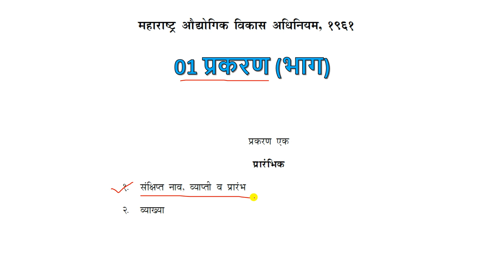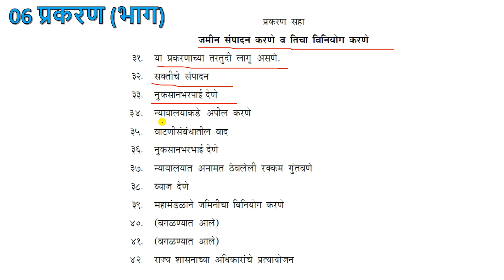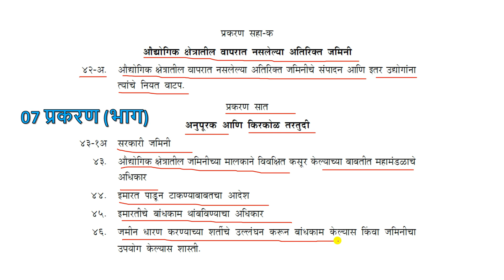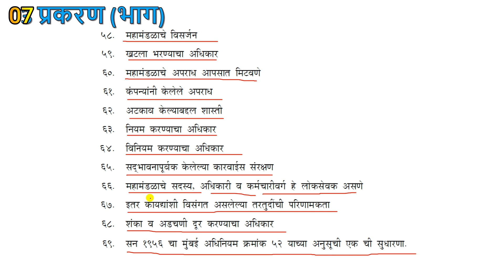MIDC Act 1961 In Marathi|MIDC Act 1961 Question Paper|महाराष्ट्र औद्योगिक विकास महामंडळ अधिनियम १९६१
In this Video we are discussing MIDC Act 1961 In Marathi and also discussing MIDC Act 1961 Question Paper.

या विडिओ मध्ये आपण महाराष्ट्र औद्योगिक विकास महामंडळ अधिनियम १९६१ घटकावर सविस्तर माहिती पाहणार आहोत.

Queries Solved :-
MIDC Act 1961 In Marathi
MIDC Act 1961 Question Paper
MIDC Act 1961 questions
MIDC Adhiniyam 1961
महाराष्ट्र औद्योगिक विकास महामंडळ अधिनियम १९६१
MIDC Exam Question Paper
MIDC Exam Preparation
MIDC Recruitment 2019
MIDC Exam 2021
MIDC Bharti Syllabus In Marathi
MIDC कायदा 1961